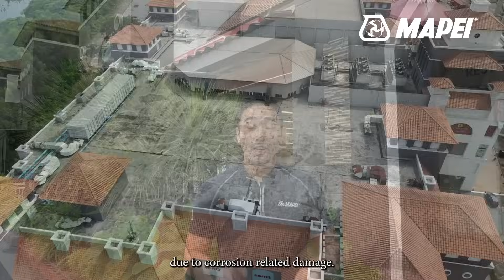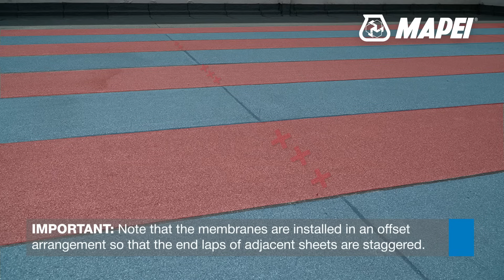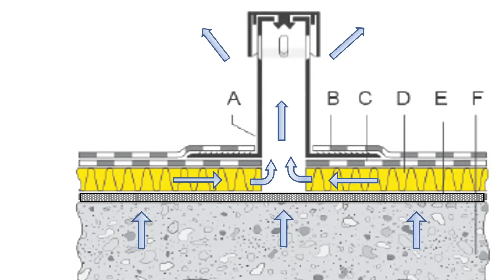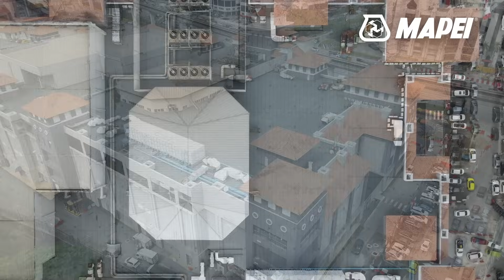MAPEI Roof Waterproofing Solution - Mapethene TA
Old buildings can experienced a severe damage of water leakage on top of their building with damp walls, cracks and damaged concrete and water leakages. To ensure a durable, long-lasting with long period time of exposed heat, Mapei supplied solution system along with MAPETHENE TA for this project's roof.

Mapethene TA is a membrane provides excellent properties of resistance to atmospheric agents, and to ageing. It ensures shape stability at high temperatures, and facilities the ease of application and adhesion.